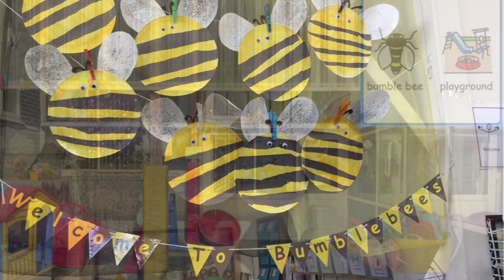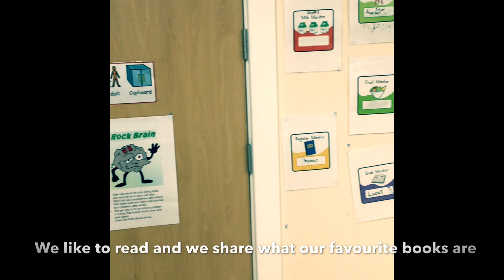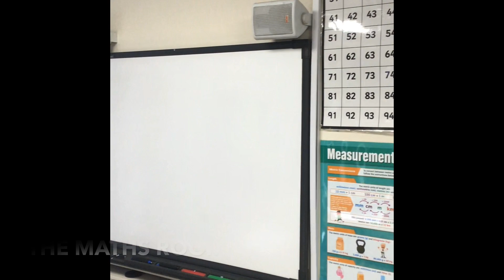A transition video for children new to primary or high school at John Jamieson School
Avi and Jo (Phase Leaders for primary and high school respectively) show us around some of the key areas of the primary and high school departments and other key areas around John Jamieson School.